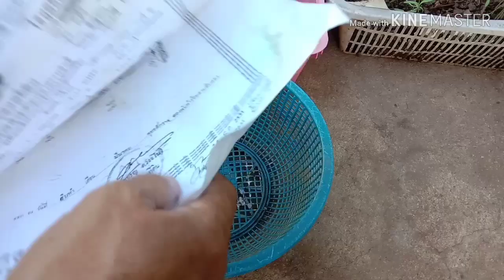ปลอดสารพิษ ทองปาน ปลูกผัก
เทคนิคง่ายๆ เพาะมะเขือเทศ งอกเร็วโตเร็วปลอดสารพิษ ดินที่เอามาเพาะปลูกเป็นดินร่วนซุย ติน 3 ส่วนแกลบ 1 ส่วนปุ๋ยคอก 1 ส่วน มะเขือเทศใช้มีดตัดเป็นชิ้น เอามาใส่กระถางเพาะปลูกรดน้ำให้ชุม🌱
🌱ถ้าเพื่อนๆเห็นว่าคลิปนี้มีประโยชน์อย่าลืม กดไลค์ กดแชร์ กด Subscribe ด้วยนะคะสวัสดีค่ะขอให้ทุกๆคนมีสุขภาพแข็งแรงนะคะ🌱👍